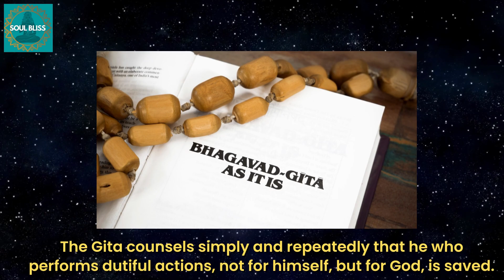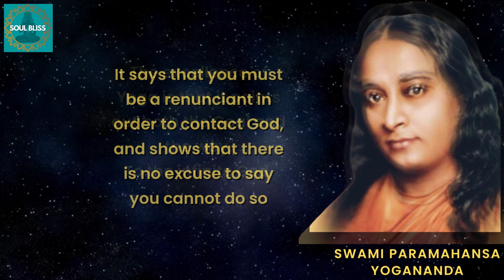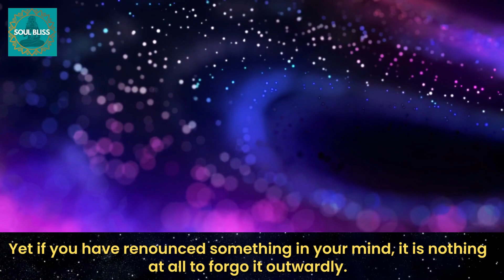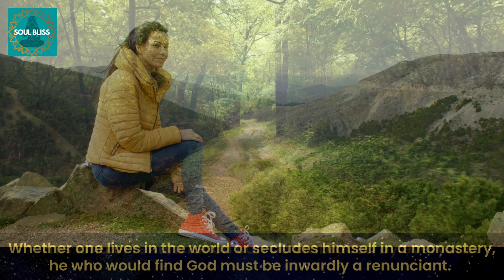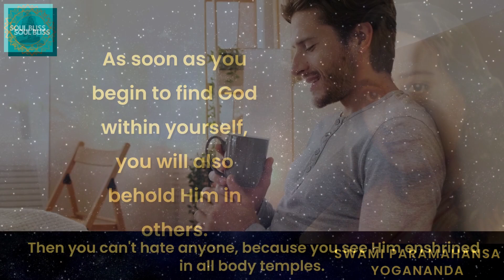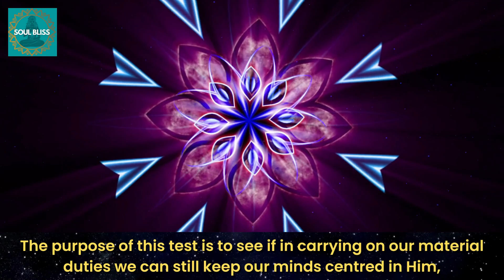Do Not Get Too Absorbed in this world. By Paramahansa Yogananda.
@soulbliss5382 In this video Paramahansa Yogananda tells to keep our mind centerd in God and perform our duties with keeping God in mind. Do not get too much involved in this world. Having strong faith and belief in god . Importance of meditation. You need to do the prayer talk and have full faith in God. Find inner bliss by finding God and staying in God consciousness. The great lessons of self realization by Swami Paramahansa Yogananda who wrote the autobiography of a yogi.
Paramhansa Yogananda, silence of your soul, self-realization, divine consciousness, cosmic motion picture, spiritual peace, son of God.
paramahansa yogananda ji maharaj  paramahansa yogananda meditation paramahansa yogananda speech paramahansa yogananda samadhi paramahansa yogananda audiobook  paramahansa yogananda kriya yoga paramahansa yogananda audiobook paramahansa yogananda book
Spiritual Awakening
Inner Peace
Meditation Techniques
Spiritual Growth
Mindfulness Practices
Enlightenment Journey
Consciousness Expansion
Soul Healing
Divine Connection
Sacred Wisdom
Self-Realization
Energy Healing
Spiritual Guidance
Higher Self
Chakra Balancing
inner peace